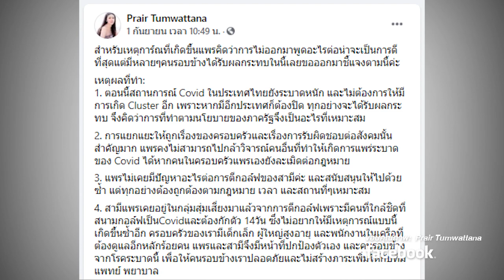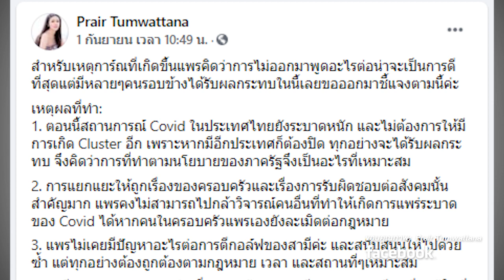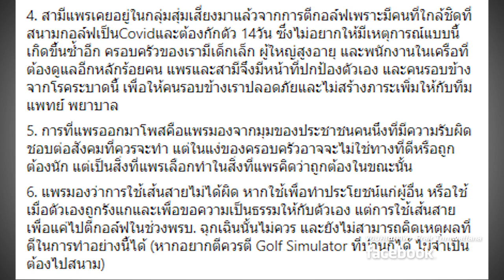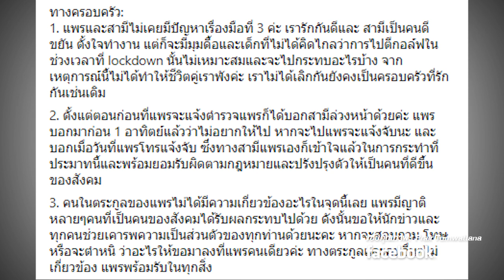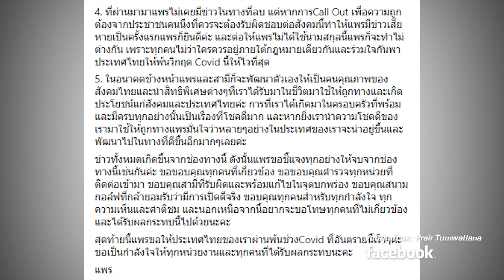"ไฮโซแพร"แจงยิบจบดราม่าแจ้งจับสามีตีกอล์ฟ